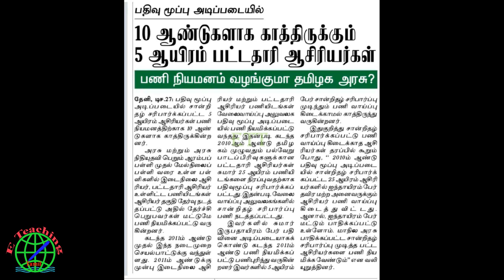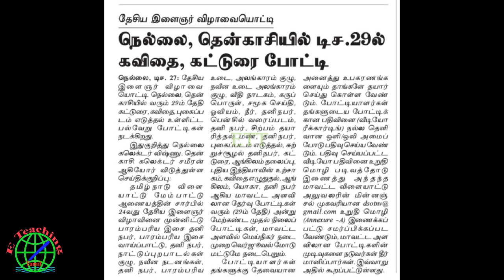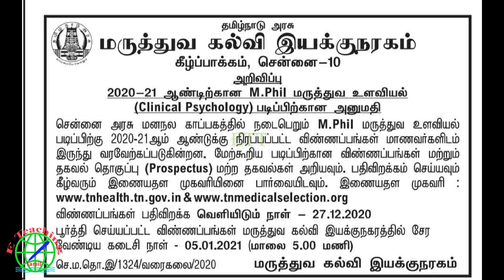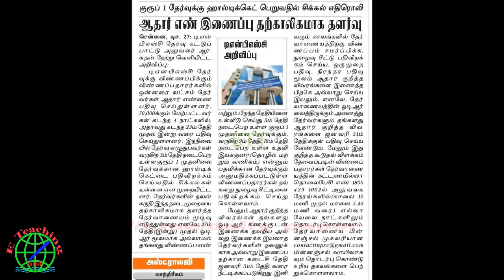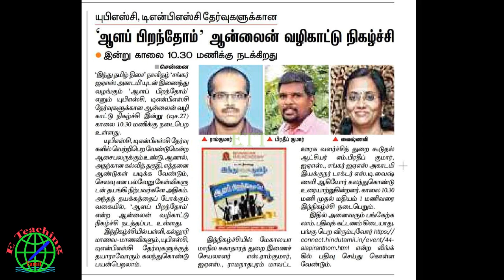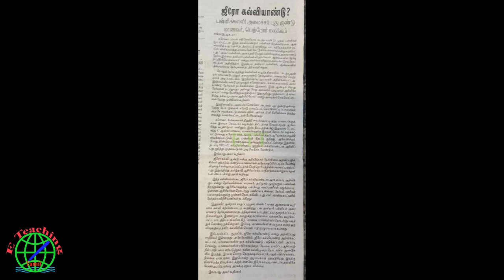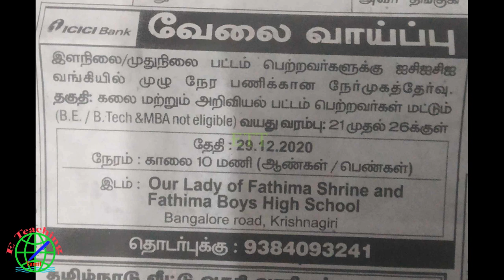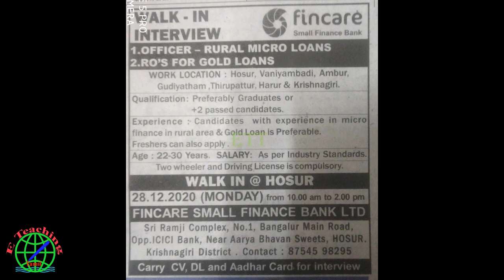Job Advertisement in Tamil Nadu News papers 27 12 2020 tn govt & pvt job offers private jobs tn news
இன்றைய 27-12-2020   கல்வி வேலைவாய்ப்பு செய்திகள்,  இன்றைய நாளிதழ்களில் எடுக்கப்பட்ட முக்கிய தனியார் மற்றும் அரசு வேலைவாய்ப்பு தகவல்களின்  தொகுப்பு
Job Advertisement in Tamil Nadu Newspapers 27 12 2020 tn govt & pvt job offers private jobs tn news